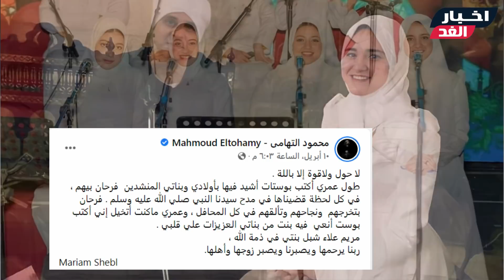عاجل/ وفا ة الفنانة والمنشدة المصرية الشابة بالسرطان ورد فعل أهلها وزوجها(صلّت وماتت)والتهامى يودعها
وفا ة مريم شبل - وفا ة مريم شبل منشدة الرسول ﷺ الشابة ذات الوجه الملائكي أثناء السجود في صلاة الظهر. عااجل : مـاتت المنشدة  والنجمة الشابة مريم شبل وما اكتشفه اهـلها بعد وفـاتها صدمهم أكثر من رحيلهـا . شاهد: سبب وفاة مريم شبل المنشدة المصرية - ويكيبيديا. وفاة المنشدة مريم شبل «كلام يبكي الحجر من ياسين التهامي» | سبب وفاتها.  وفاة المنشدة الشابة مريم شبل.
رثاء المنشدة مريم شبل.
انهيار والدة مريم شبل مداحة الرسول صلت بعينيها وروحها فـ ـارقتني في حضني.
وفاة المنشدة مريم شبل «كلام يبكي الحجر من ياسين التهامي» بعد صراع مع مرض السرطان وأيضا ما هو سبب وفاة مريم علاء شبل و تفاصيل وفاه مريم شبل. وفاة المنشدة الشابة مريم شبل ابنة شبين الكوم والشيخ محمود التهامي ينعييها / سبب وفاة مريم شبل.
عــاااجل : مــاتت المنشدة والنجمة مريم شبل وما اكتشفه اهـلها بعد وفـاتـها صـدمهم أكثر من رحيـلهـا .
وفاه المنشده الشابه مريم شبل والشيخ محمود التهامي ينعي الشابه مريم شبل بنت شبين الكوم.
انهيار اسرة مريم شبل مداحة الرسول. امتلكت القلوب بصوتها الملائكي وفطرت القلوب | وفاة مريم شبل المنشدة.  رحيل المنشدة الشابة مريم شبل بعد صراع مع المرض.
والدة المنشدة مريم شبل تروي معاناتها مع السرطان جالها بعد الجواز وخدت كيماوي ورجعلها تاني.
وفاة المنشدة مريم شبل ابنة مدينة شبين الكوم محافظة المنوفية سبب وفاة مريم شبل .
«المنشدة» ( مداحة الرسول )  مريم علاء شبل محافظة المنوفية (شبين الكوم). وفاة مريم شبل مداحة الرسول بالمنوفية وأسرتها تروى تفاصيل وفاتها وسبب الوفاة وتطلب الدعاء لها بالرحمة. وفاة مريم شبل طالبة محمود ياسين التهامي.
رحيل المنشدة الشابة مريم شبل بعد صراع مع المرض...
المنشدة الشابة مريم شبل تميزت بعذوبة صوتها  مريم_شبل شبين_الكوم المنوفية وفاة المنشدة الشابة مريم شبل ابنة شبين الكوم والشيخ محمود التهامي ينعييها / سبب وفاة مريم شبل مريم_شبل شبين_الكوم المنوفية وفاة المنشدة مريم شبل ابنة مدينة شبين الكوم محافظة المنوفية سبب وفاة مريم شبل محمود التهامي نقيب المنشدين وتميزت الراحلة المنشدة الشابة مريم شبل بجمال صوتها ووجهها الملائكي، وملكت قلوب وإعجاب كل من تعامل معها، ويقول أحمد فوزي وكيل وزارة الثقافة بالمنوفية، ل القاهرة 24، إن مريم شبل انضمت لفرقة المنوفية للموسيقى العربية، منذ أكثر من 10سنوات، ولأن صوتها وموهبتها حقيقية لاقت اهتماما كبيرا من كل مدربي الفرقة.
سبب وتفاصيل وفاة المنشدة الشابة مريم شبل منذ قليل والمنشد محمود التهامي ينعيها بكلمات مؤثرة.
المنشدة» ( مداحة الرسول )  مريم علاء شبل الـ ـيوم. وفاة مريم شبل مداحة الرسول بمحافظة المنوفية وأسرتها تروى تفاصيل وفاتها وسبب الوفاة وتطلب الدعاء لها بالرحمة.